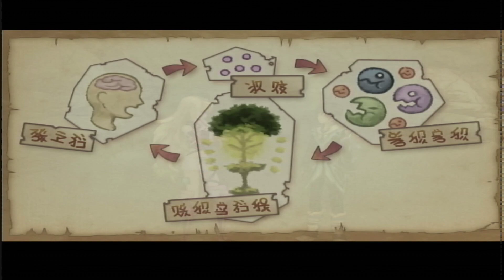bims Jyde 5